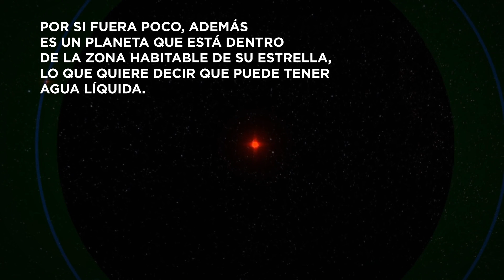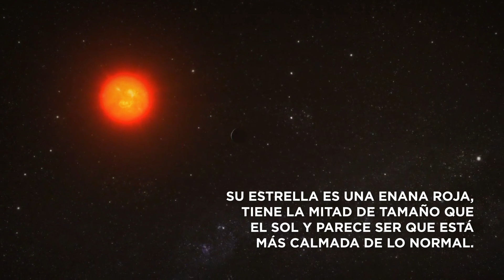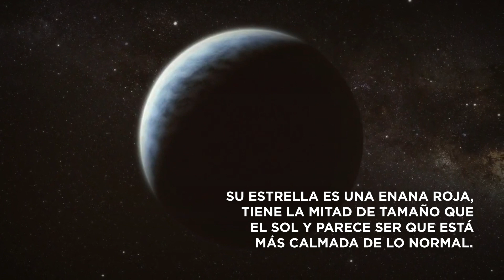DESCUBREN AGUA POR PRIMERA VEZ EN UNA SUPERTIERRA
Descubren agua por primera vez en una supertierra. K2-18b es un exoplaneta 2 veces mayor que la Tierra y acabamos de encontrar vapor de agua en su atmósfera. Se ha convertido en el planeta con más probabilidades de albergar vida de todos los que conocemos.

Si te gusta el vídeo, puedes compartirlo con tal solo 1 click :)

EL MEJOR TELESCOPIO QUE RECOMIENDO

REGALO LÁMPARA LUNA

¡Muchas gracias!